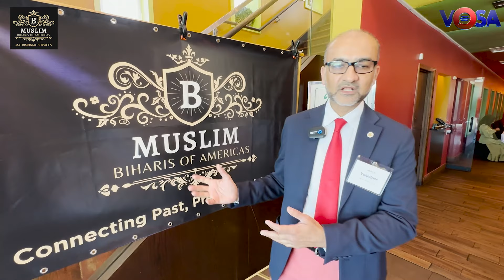Kia Apko America Main Ache Rishton ki Talaash hy.??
Visit:vosa.tv